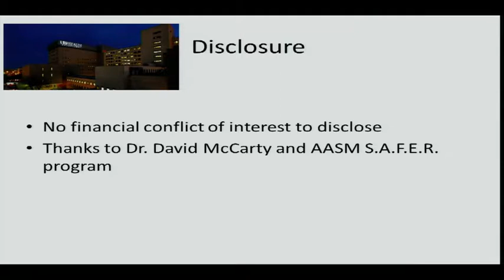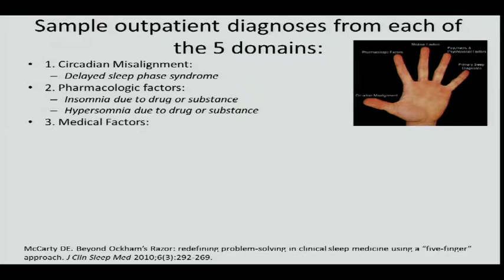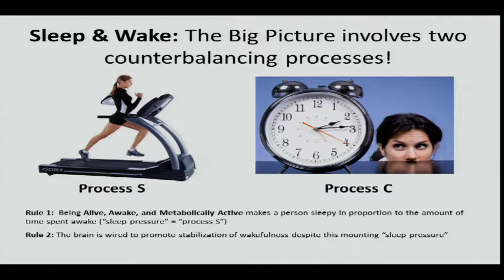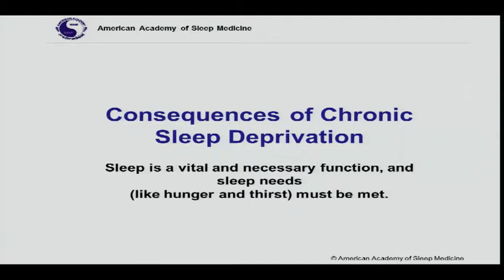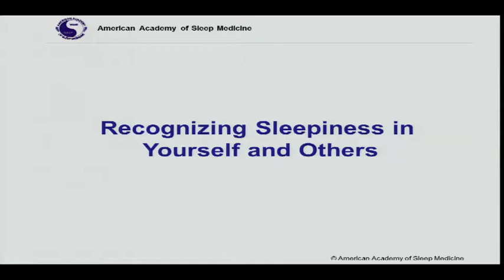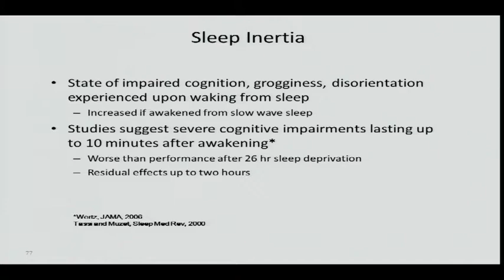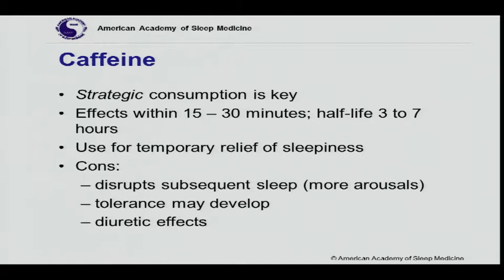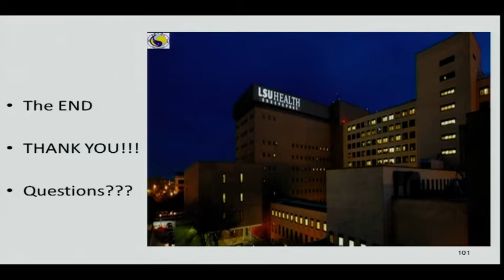Surgery Skills Lecture 7-24-18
"Sleepless in Shreveport: Sleep and Fatigue"
Bryan Scuteri, MD
Department of Family Medicine